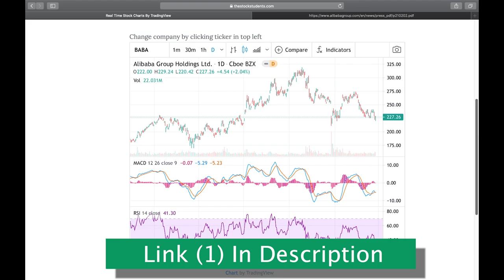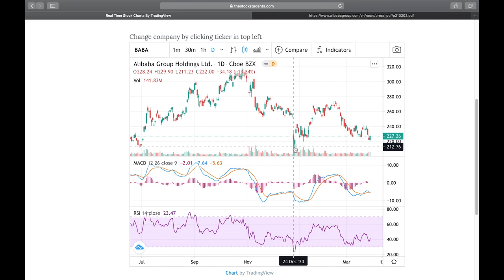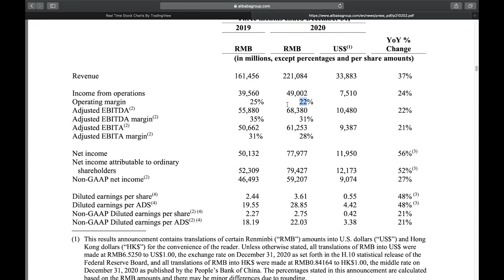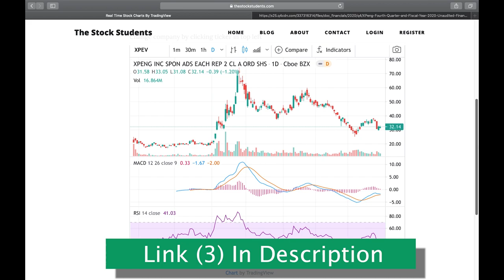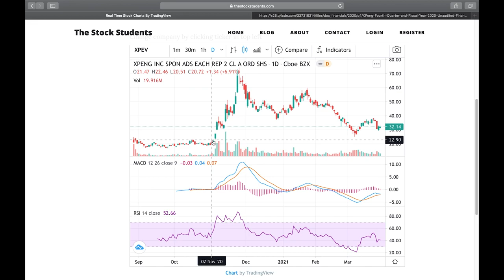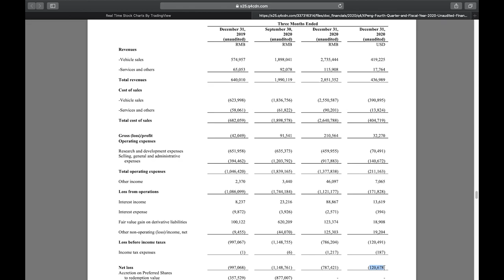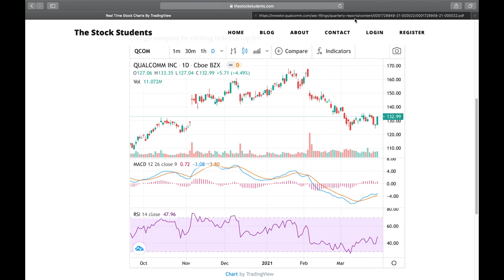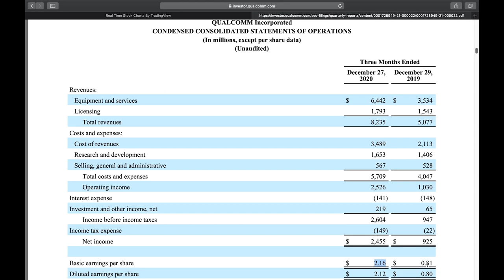Alibaba Stock, XPeng Stock, Qualcomm Stock! Top 3 Stocks!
Alibaba stock (BABA), XPeng stock (XPEV), and Qualcomm stock (QCOM) are currently near support levels and are the stocks that I am watching closely this week. Why is this? Should you invest in these stocks now?

Key Points:
- Alibaba stock is trading close to a long term support level. I am watching the stock in case the stock breaks this level, because this stock is a fundamental story that I like to invest in. The revenues are increasing about 37% year over year, and we are only increasing costs by about 3% year over year. To me, this is showing an incredibly efficient business and that combined with an extremely large Total Addressable Market makes this an extremely interesting financial investment. However, investors in BABA stock do have to consider downside regulatory risks and international relations risks.

- XPeng stock is the next company that I’m watching closely because the stock is at an interesting support and resistance level. Even though I think Nio has the best fundamentals out of the 3 Chinese EV makers, XPeng has definitely shown a great 43% increase quarter over quarter growth that I would definitely be happy putting some money into. However, there is risk as XPEV stock is still losing about 120 million USD in the quarter, and you have competition and international relations risks.

- Qualcomm stock is the third company that I’m watching closely. This company is seeing large tailwinds due to the semiconductor chip shortage and they are showing a fantastic growth rate. QCOM stock has a PE valuation of 22, which is cheap compared to its peers and is another reason of why this stock is one of my favorite holdings for the long term.

Want a FREE way to help out our community? Open a Webull account and deposit $100 and you get 2 free stocks! (Valued up to $1600):